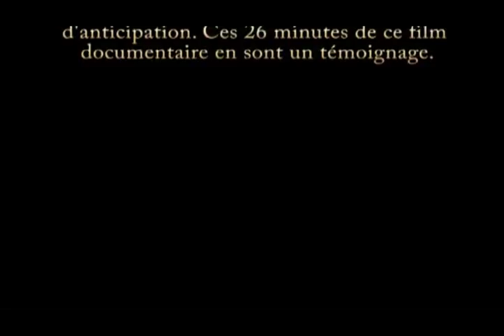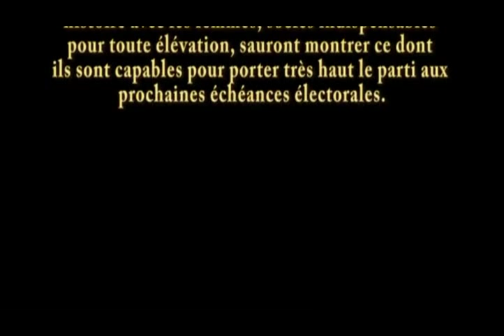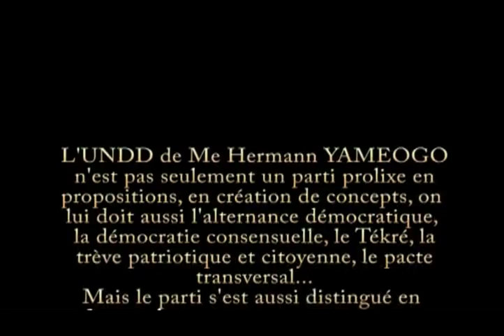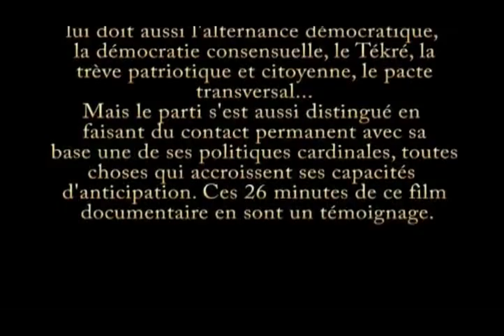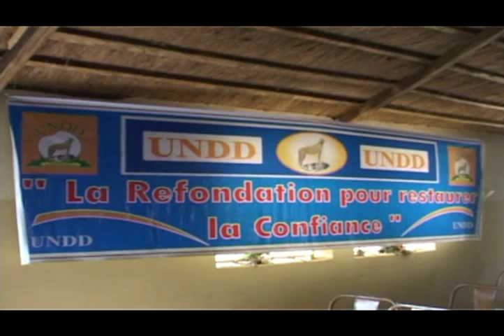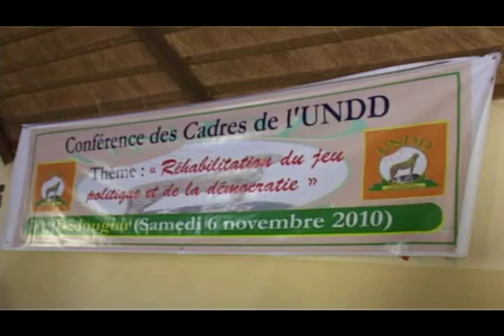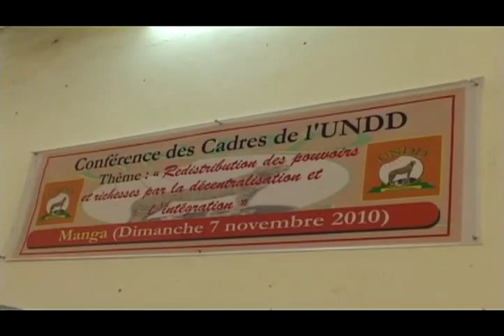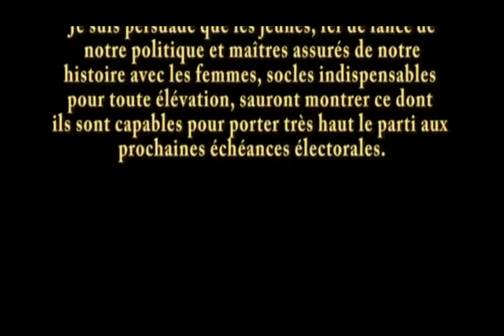Burkina Faso Le pacte transversal par Hermann Yaméogo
Hermann Yaméogo, opposant au régime du président Burkinabé Blaise Compaoré, nous parle en toute simplicité de son pacte transversal et nous donne un bref et riche aperçu de la vie politique dans son pays natal : le Burkina Faso